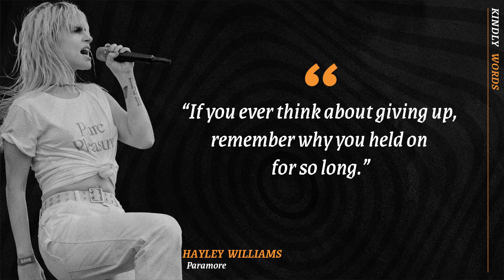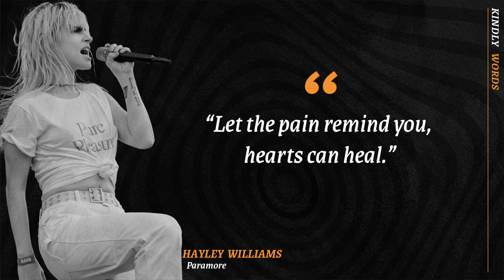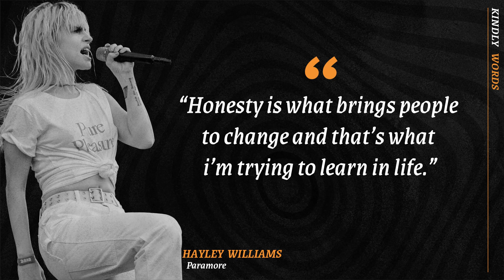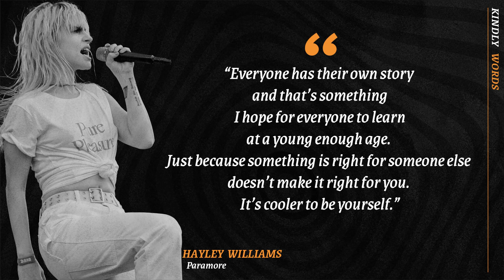Paramore's HAYLEY WILLIAMS Famous Words to Inspire You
Hayley Williams is an American singer, songwriter, musician, and businesswoman who is best known as the lead vocalist, primary songwriter, and keyboardist of the rock band Paramore.

We hope you enjoyed this video of Kindly Words by Hayley Williams!